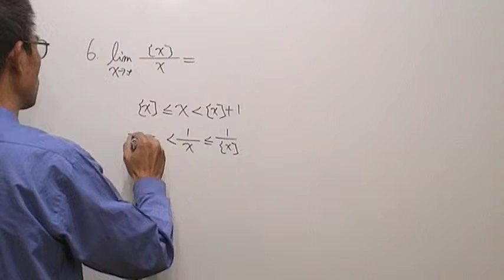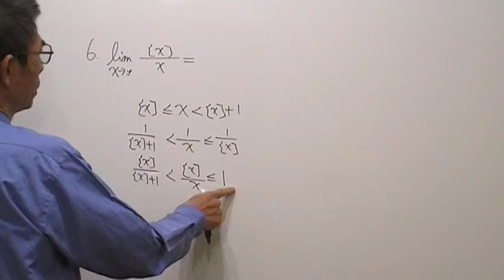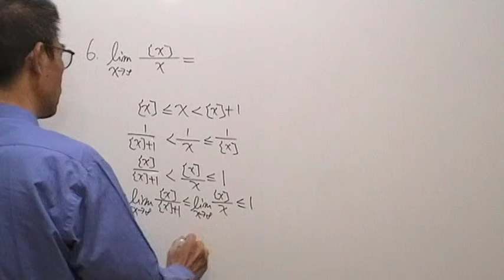高三數學第151題